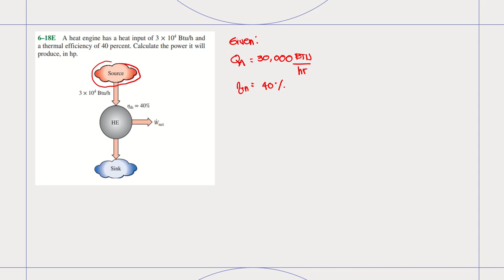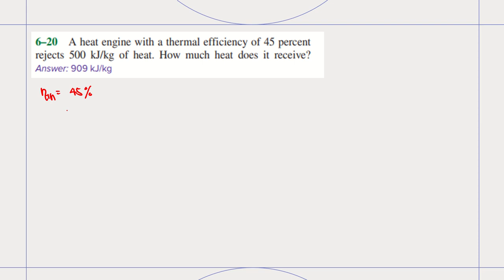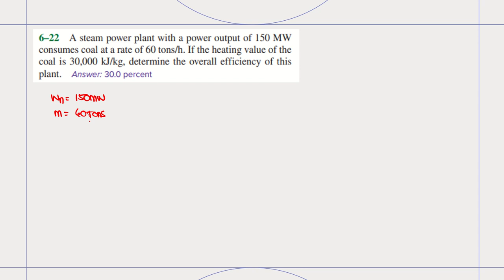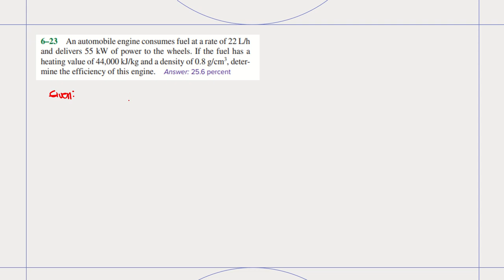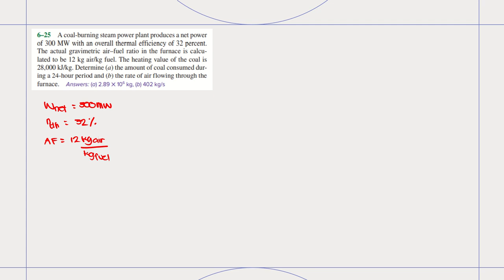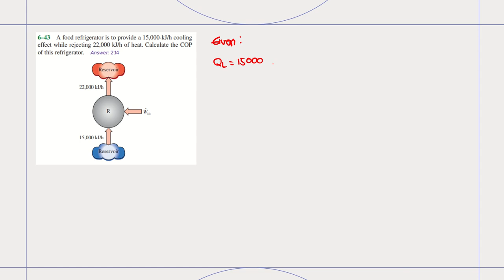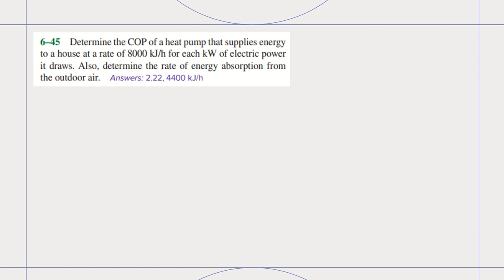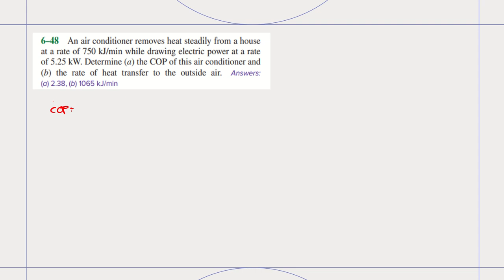Heat Engine, Refrigeration, Heat Pump and Air Conditioning